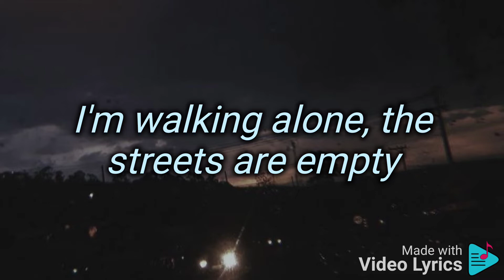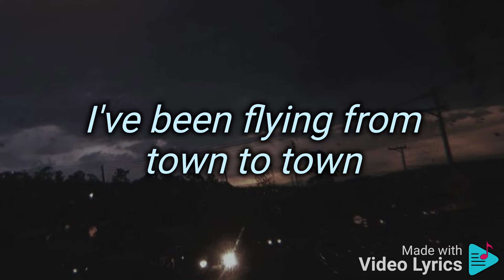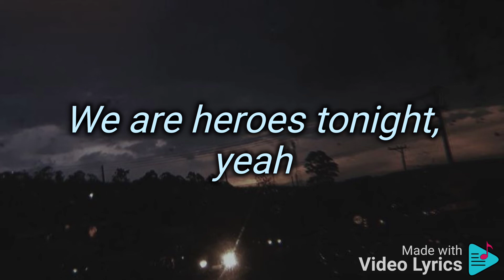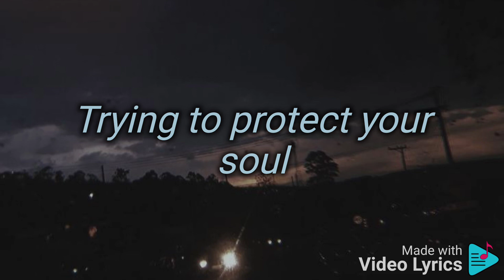Janji - Heroes Tonight (lyrics)feat. Johnning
Lyrics